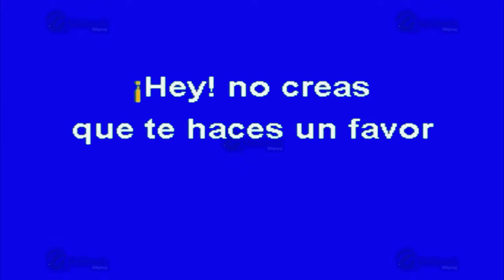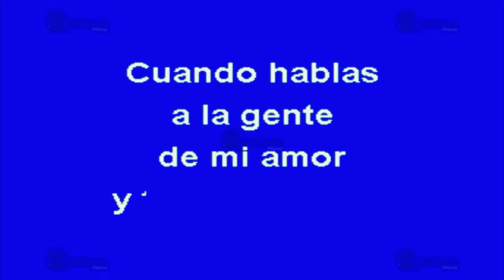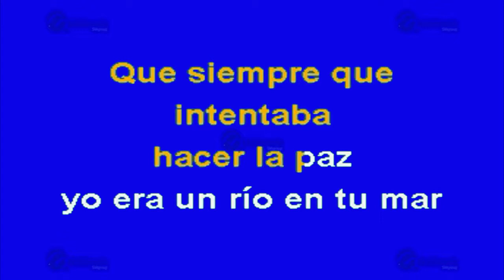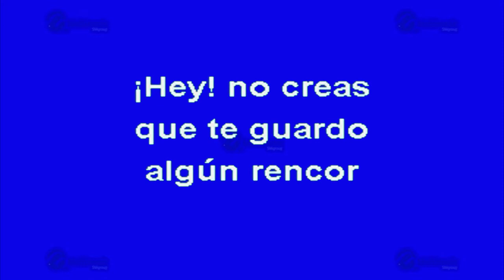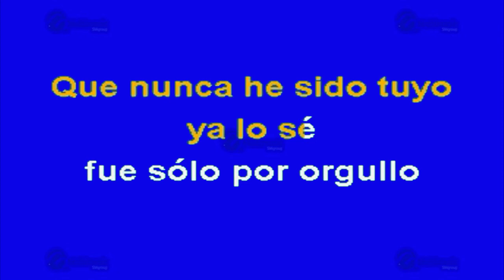Hey - Multikaraoke ► Éxito De Julio Iglesias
Canción: Hey
(Solo Como Referencia)
Fue Éxito De: Julio Iglesias

Clave Del Disco: OKE-0032
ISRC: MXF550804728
Copyright: Multimusic S. A. de C. V.